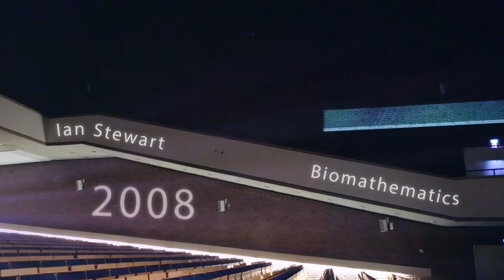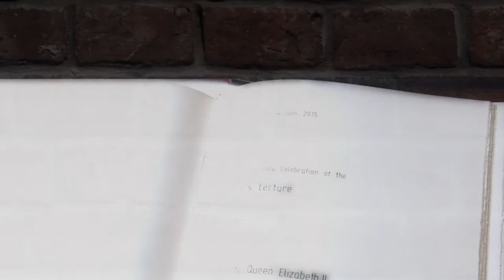Queen’s Lecture: Akademisches Highlight seit 20 Jahren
Seit mittlerweile 20 Jahren zieht die Queen’s Lecture an der TU Berlin als Highlight im akademischen Veranstaltungskalender Berlins regelmäßig bis zu 2000 Gäste an. Als Rednerinnen und Redner schickte die englische Queen Elizabeth II in dieser Zeit Wissenschaftskoryphäen wie Ian Wilmut, den geistigen Vater des Klonschafs „Dolly“ an die TU Berlin, die Hirnforscherin Susan A. Greenfield, den Rolls-Royce-Forschungschef Richard Parker, den Glücksforscher Paul Dolan, den Chef des British Museum Neil MacGregor oder die Genetikerin und Archäologin Turi King, die den 500 Jahre alten „Cold Case“ von King Richard III löste. 2015 besuchte die englische Königin, die der Stadt Berlin diese Vorlesungsreihe bei ihrem ersten Staatsbesuch 1965 geschenkt hatte, persönlich die TU Berlin, um zusammen mit ihrem Ehemann Prinz Philip und dem britischen Botschafter, der jährlich ihre persönlichen Wünsche für gutes Gelingen an die Universität überbringt, der Veranstaltung beizuwohnen. So ist die Queen’s Lecture, veranstaltet zusammen mit der Britischen Botschaft und dem British Council, weithin sichtbares Zeichen wissenschaftlichen und freundschaftlichen Austauschs und erfüllt eine wichtige Brückenfunktion in der europäischen Forschungslandschaft.

Film: TU Berlin/PR/Tobias Rosenberg